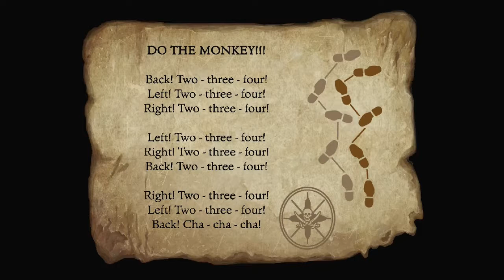The Secret of Monkey Island: Special Edition #8 Getting Trials Done (PS3) ( PLP )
Developer(s)  Lucasfilm Games
Publisher(s)  Lucasfilm Games
Director(s)  Ron Gilbert
Producer(s)  Greg Hammond
Designer(s)  Ron Gilbert
      Dave Grossman
      Tim Schafer
Artist(s)  Steve Purcell
  Mark Ferrari
  Mike Ebert
  Martin Cameron
Writer(s)  Ron Gilbert
      Dave Grossman
      Tim Schafer
Composer(s)     Michael Land
      Patrick Mundy
Series   Monkey Island
Engine   SCUMM
Platform(s)  Original version
  Amiga, Atari ST, CDTV, FM Towns, Classic Mac OS, MS-DOS, Sega CD
  Special edition
  iOS, Microsoft Windows, OS X, PlayStation 3, Xbox 360
Release  16-color version
   October 1990[1]
  256-color version
   December 1990[2]
  CD-ROM version
   1992[3]
  Special edition
Mode(s)  Single-player

The Secret of Monkey Island is a 1990 point-and-click graphic adventure game developed and published by Lucasfilm Games. It takes place in a fantastic version of the Caribbean during the age of piracy. The player assumes the role of Guybrush Threepwood, a young man who dreams of becoming a pirate and explores fictional islands while solving puzzles.

The game was conceived in 1988 by Lucasfilm employee Ron Gilbert, who designed it with Tim Schafer and Dave Grossman. Gilbert's frustrations with contemporary adventure titles led him to make the player character's death almost impossible, which meant that gameplay focused the game on exploration. The atmosphere was based on that of the Pirates of the Caribbean theme park ride. The Secret of Monkey Island was the fifth game built with the SCUMM engine, which was heavily modified to include a more user-friendly interface.

Critics praised The Secret of Monkey Island for its humor, audiovisuals, and gameplay. The game spawned a number of sequels, collectively known as the Monkey Island series. Gilbert, Schafer and Grossman also led the development of the sequel Monkey Island 2: LeChuck's Revenge. LucasArts released a remake of the original in 2009, which was also well received by the gaming press.